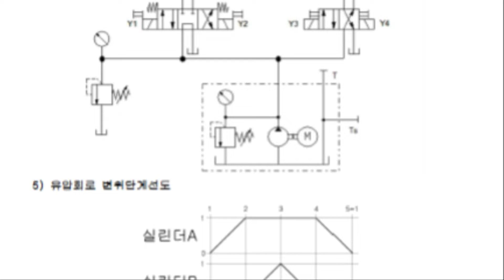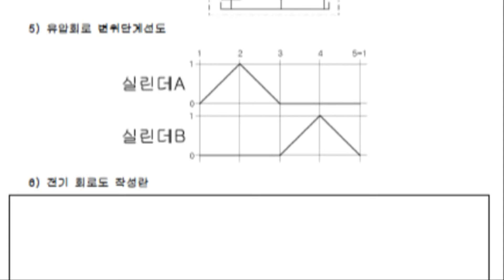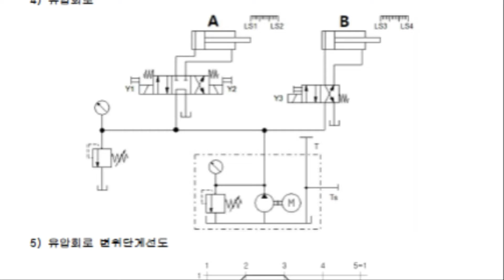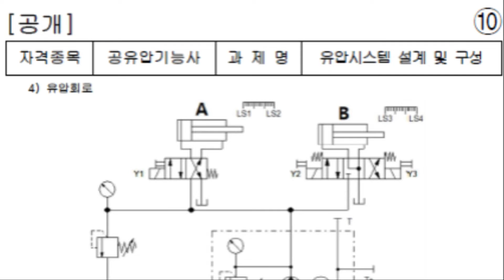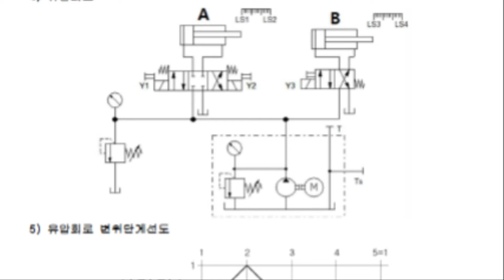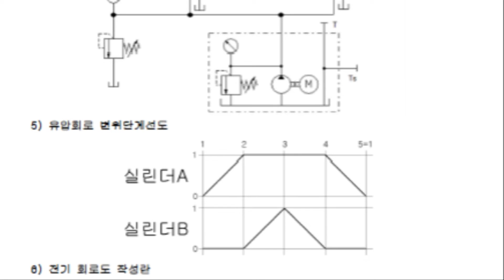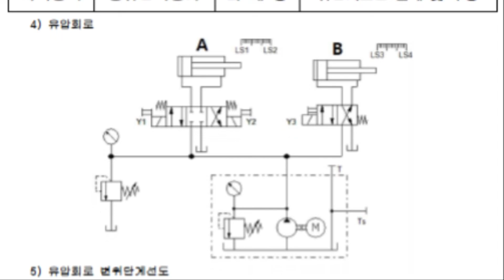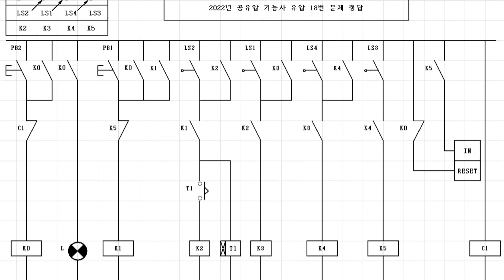2022년 공유압 유압 공개문제 1번부터 18번까지 기본 동작회로(정답) 입니다.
2022년 공유압 기능사 실기 공개문제 유압 1번부터 18번 까지의 기본동작 정답 회로 입니다. 18번 문제는 연속동작과 타이머를 장착한 회로까지 만들어 보았습니다. 요즘 코로나 때문에 실습을 할 수 있는 기회가 많이 줄었다고 합니다. 시험 준비하시는 분들께 도움이 되었으면 합니다.